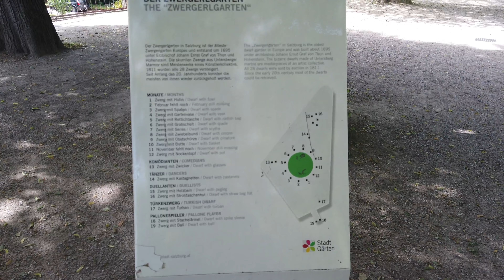Salzburg Trip Day2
Salzburg is an Austrian city on the border of Germany, with views of the Eastern Alps. The city is divided by the Salzach River, with medieval and baroque buildings of the pedestrian Altstadt (Old City) on its left bank, facing the 19th-century Neustadt (New City) on its right. The Altstadt birthplace of famed composer Mozart is preserved as a museum displaying his childhood instruments

Actively started vlogs and made to the public from Jan 2020 onwards... 🤩
My video gear: DJI OSMO POCKET, DJI Mavic mini
Video modes: Timelapses, Hyperlapse and 4k travel videos, drone shots